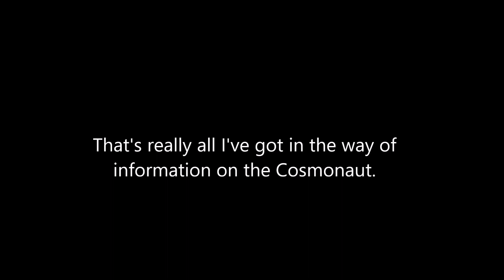The Cosmonaut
I thought I'd take the time to give some little notes on the unused character "The Cosmonaut".
I'm using EtGMod for this.

If you're wondering why I'm making so many short Enter the Gungeon videos, it's because the Advanced Gungeons and Draguns update will be coming out soon, and I don't know if all the stuff I want to do will still work.